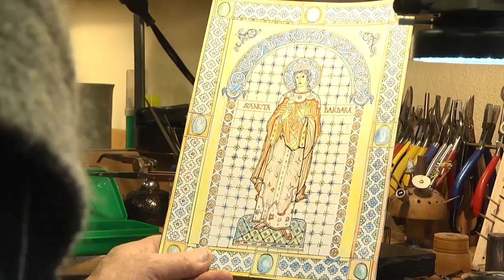2020-01-31 г. Брест. День ювелира. Новости на Буг-ТВ.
Сегодня свой профессиональный праздник –день ювелира – отмечают мастера, что делают нашу жизнь прекрасней. Набрав в строке поиска три слова – Брест, история, ювелир – интернет выдает множество ссылок, большая часть из которых рассказывает о двух брестских мастерах. Первый, давно известный многим, а в особенности учащимся, ведь о нем написано в школьных книгах по истории - Николай Кузьмич знаком нам как человек, воссоздавший крест Ефросинии Полоцкой. Второй, хоть и был известен ранее как талантливый ювелир, после создания очередного своего изделия - одного из самых маленьких в мире - его имя получило ещё большую огласку. Съемочная группа «Буг-ТВ» отправилась к мастерам ювелирного дела, для того, чтобы познакомится поближе.